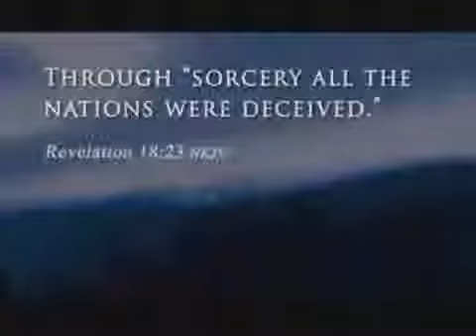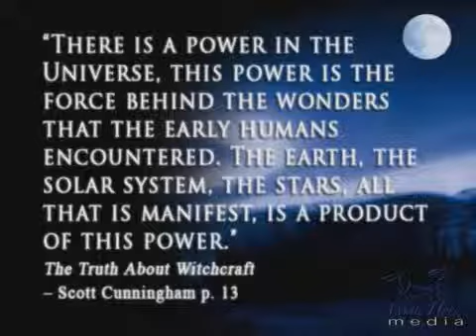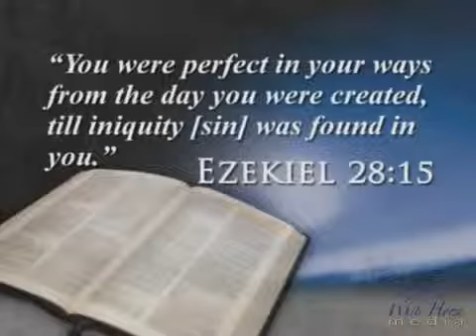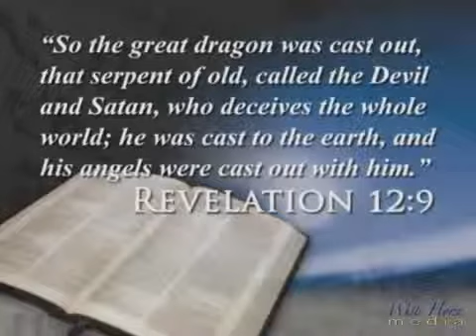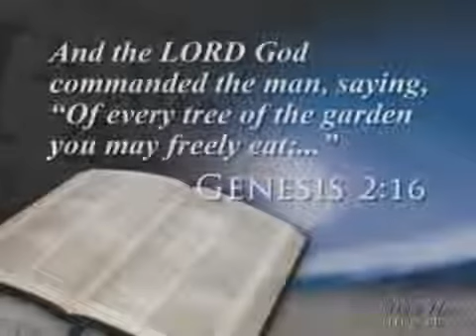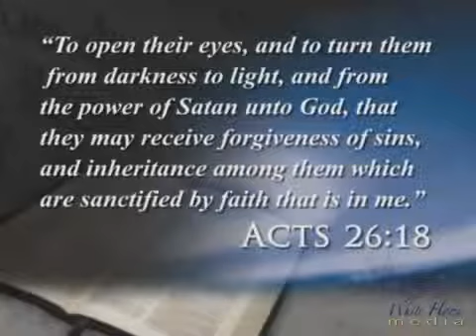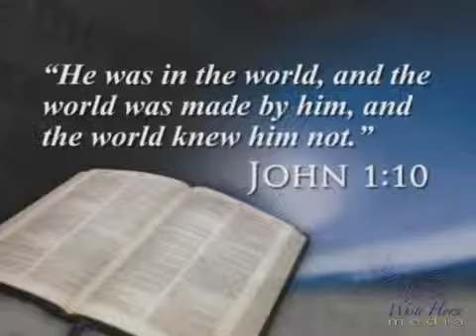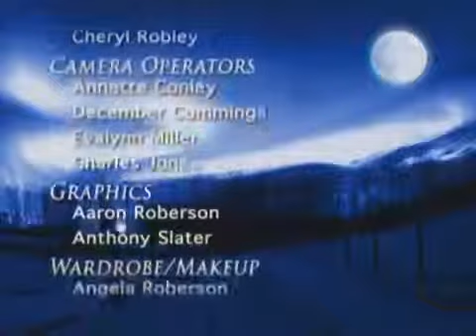What's Wrong with Wicca (Hour of the Witch) Part 3/5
From Part 3 of "Hour of the Witch", a 5-part series exposing the dangers of Harry Potter, Wicca, and Witchcraft. Steve Wohlberg reveals how modern occultism, based on ancient practices, is now sweeping the globe. He discusses Harry Potter, Wicca, and Bible prophecy. "Hour of the Witch" is a wake-up call to every person to guard his or her heart, mind and eyes from supernatural dangers seeking to destroy our souls. Exalts Jesus Christ who alone can meet our deepest need for love and power.